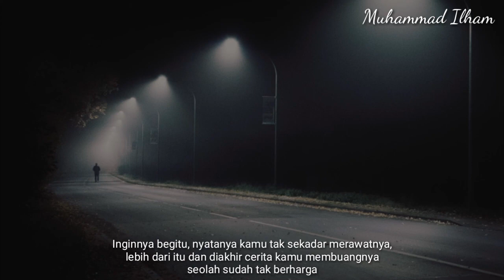Kenangan - Muhammad Ilham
Pernah nggak sih kalian nyoba buat muter naik motor malem-malem, niatnya sih biar tenang gitu eh tapi malah jadi keinget mantan, pernah nggak?.

Judul : Kenangan
Karya : Muhammad Ilham
Suara : Muhammad Ilham
Foto : Foto oleh Alex Fu dari Pexels